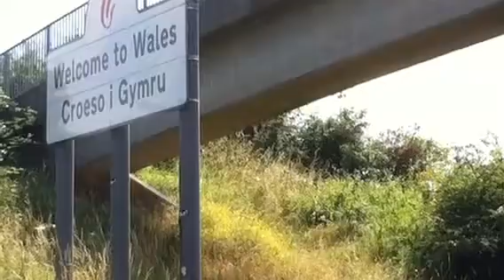Europe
June 2014